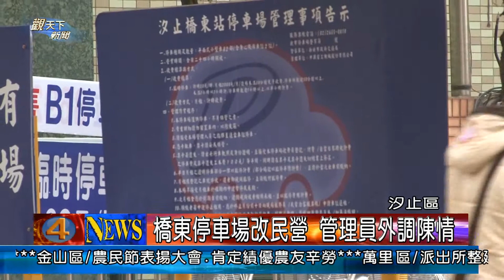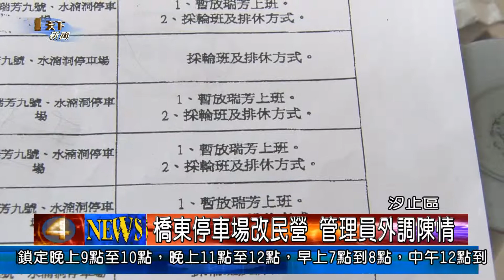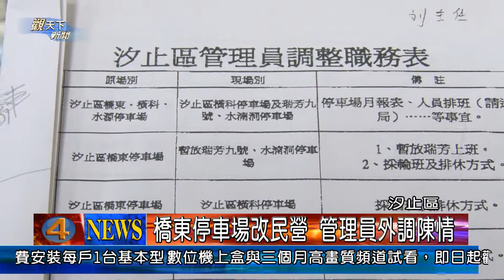1030304觀天下新聞03 汐止區橋東停車場改民營 管理員外調陳情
升格之後，原本汐止區公所管理的幾個公有停車場，這一、兩年都已經陸續移交給市府交通局或是經發局，其中在建成路上的原城中停車場，則是在這個月初改為公辦民營，交由民間業者經營，所以，原本的管理員也做了調動，只是除了前一天才告知，另外，調到九份的停車場，因為工作環境也不好，所以，十五位管理員也向議員周雅玲陳情。